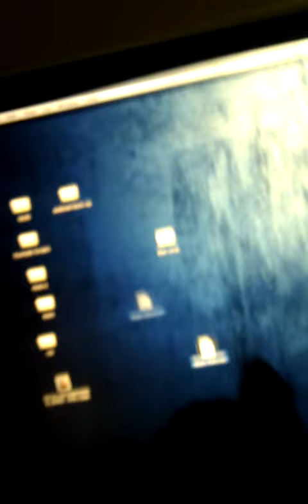Emilio and the cursor pt 1